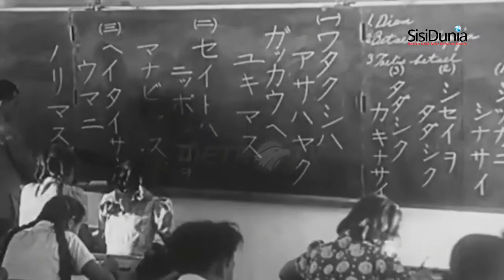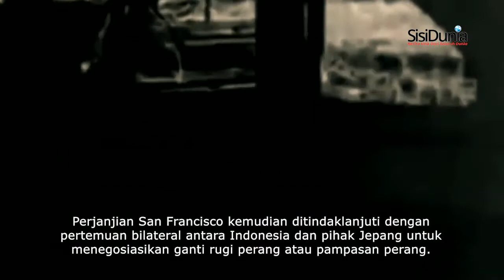Pernah Dijajah Jepang, Indonesia Punya Hak Minta Ganti Rugi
Sebagai negara yang pernah terjajah oleh Jepang selama 3,5 tahun, Indonesia diberikan hak untuk meminta ganti rugi kepada negara penjajah. Ini merupakan konsekuensi dari kerugian selama perang atau yang lazim disebut pampasan perang.

Pampasan perang sendiri tak lepas dari tuntutan pihak pemenang perang, dalam hal ini Sekutu dalam Perang Dunia II. Hal ini pula yang menyebabkan, Belanda meski sama-sama menjajah Indonesia , tak dituntut untuk membayar kerugian perang ke Indonesia.

Pampasan perang untuk Indonesia diperoleh dari hasil perjanjian San Francisco yang diprakarsai oleh Amerika Serikat (AS) yang secara resmi mengakhiri Perang Dunia II. Indonesia termasuk dalam negara yang diundang dalam kesepakatan tersebut.